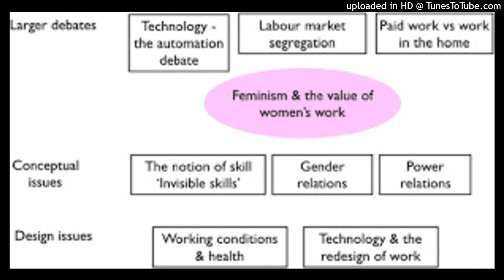The social origin of sexual divisions of labor? Maria Mies 1981! Sociologist feminism,contemporary f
The social origin of sexual divisions of labor? Maria Mies 1981! Sociologist feminism,contemporary feminist theory?radical feminism best?